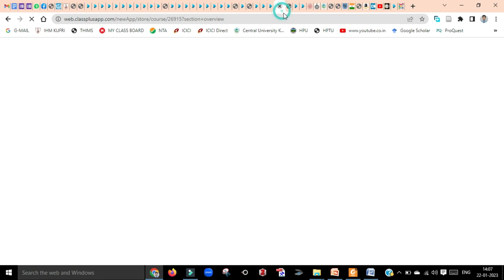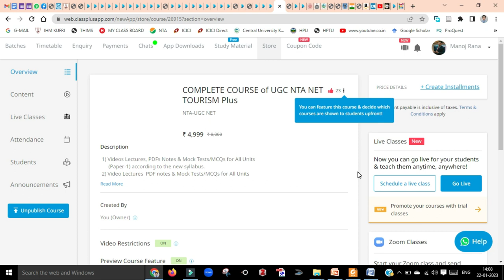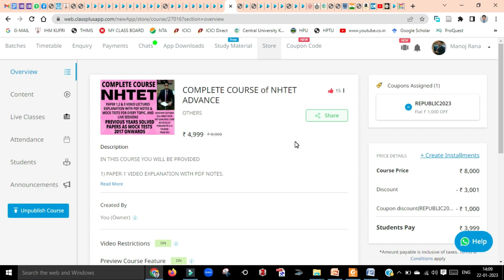NHTET & NET 2023 Complete Course live classes, Previous years question papers study material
Hello Everyone,

 DISCOUNT OF 1000/- FOR NHTET & NET 2023 1ST BATCH LIVE CLASSES COURSES